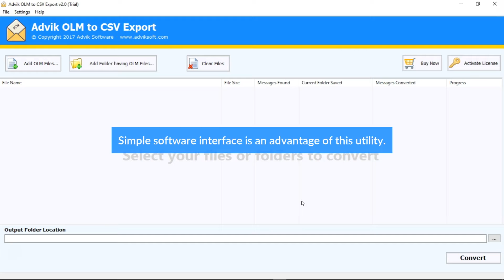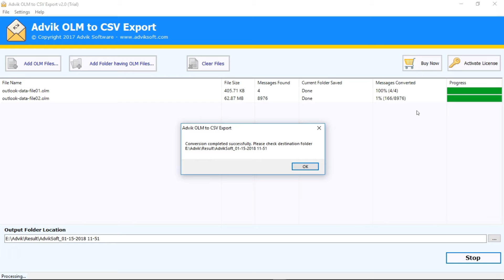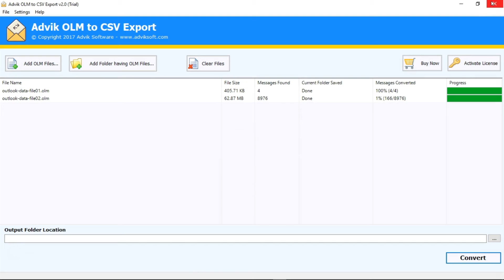How to Convert OLM to CSV - Export Contacts, Calendar, Emails to Excel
Learn how to Import emails from OLM files to CSV format in batch. Easily migrate items from Mac OLM file to CSV format including email, contacts, calendar, notes etc. Change OLM to CSV to Export bulk OLM files to CSV. More

2. Download "Advik OLM to CSV Export" and Install it.
3. Launch OLM to CSV Export software
4. "Add OLM files" or "Add Folder having OLM Files
5. Choose a output saving location
6. Click on " Convert" OLM to CSV Sheet